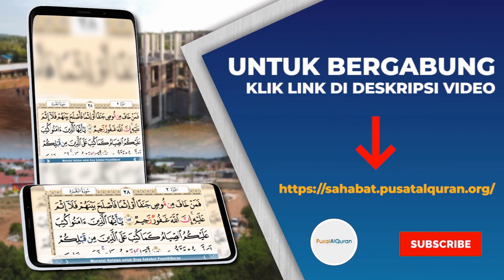Murottal Harian - Halaman 366 sampai 370 - Untuk Isya - Murottal Pekanan